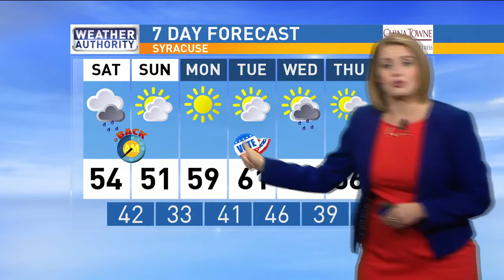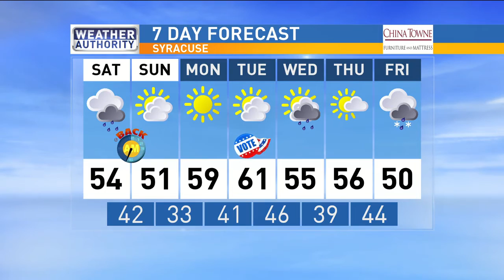Meteorologist Molly Matott's Saturday AM Forecast 11-5-2016